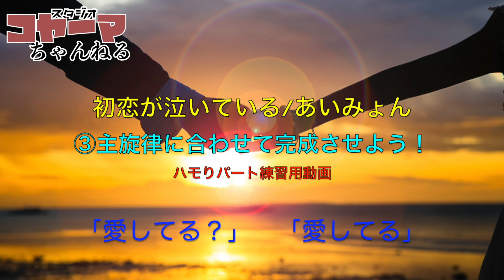初恋が泣いている/あいみょん ハモりパート練習用動画 ③主旋律に合わせて完成させよう！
ハモりのパートを歌えるようになるための動画です！
この動画は、主旋律のみを通常音量で鳴らし、仕上げとして「ハモりパート」を歌えるようにするためのものです。主旋律（メイン・メロディ）に釣られないように頑張ってみましょう。
２番の歌詞の部分を抜粋していますが、２番を歌えるようになれば、（若干歌い回しが異なりますが）１番のハモりや後ろのサビなども歌えるはずです。各歌い出しの音程をしっかり覚えておくのがポイントです！頑張ってみてください！
ちなみに、バックのアレンジはコード感をつかみやすくするために原曲とは少し変えていますが、コードやテンポは同じです。
の動画もよろしくお願いします！
by コヤーマ小山

ハモリパート練習用動画

コヤーマ女子スタッフで歌ってみた『マリーゴールド/あいみょん』も観てね！

スタジオは２店舗で全11スタジオ（バンド用８部屋、ピアノ用１部屋、レッスン用１部屋、ミックス・ルーム１部屋）
セミ・セルフ＆フル・レコーディングも当店スタッフのサポートにてバカ安でできます。配信も高音質、高画質での複数カメラ（自動切り替え）でバカ安でできます！Wifiは全部屋通常で500Mbps程度、ゴールデンタイムでも100Mbps以上が確保されています。
メガネで緑エプロンの「ニコニコ名物店長」の佐藤と、とってもカワイイスタッフたちが優しくお迎えします！

これからも、「ハモリパート練習用動画」「弾いてみた動画」をアップしていきたいと思っています。
340日くらい締め切りに追われているような生活なので、時間を要するかもしれませんが...

コヤーマ小山（高円寺スタジオ・コヤーマ代表）
1969年生（令和４年３月現在53歳）
東京都新宿区出身、杉並区在住
中学２年でエレキ・ギター、バンドを始める。
東田中学校にて柔道部部長を務め、杉並区個人大会で３位になりました（プチ自慢！）
私立城北高校では、軽音楽部部長を務める。
高校３年までに音楽理論、読譜を身に付けるが、大学入学を機に音楽から距離を置く。
明星大学理工学部電気工学科中退
20代前半で、かつてのギターの恩師を頼り、再び音楽活動を再開し、スタジオ・ミュージシャン養成学府に通う。
ハルヲフォンのメンバー、四人囃子のサポート・ギタリスト、当時の音楽理論誌、ギター奏法解説本、ギター教本等多くの書籍の著者である小林克己氏に初見演奏の猛特訓を受ける。同時にマニピュレーター、エンジニアとしてのレッスンも受ける。
就学時より、バンドスコアの採譜、及びギター教室講師、教本等のお手本演奏等のプレイヤー業などに携わる。
卒業後は採譜、講師の他、音楽誌の奏法解説、音楽理論コーナー等のライター、アレンジャー、楽譜浄書（版下制作）、マニピュレーター、イラストレーター、プログラマーなどとしても活動する。
2013年６月、合同会社スタジオ・コヤーマを企業し、同年８月より「高円寺スタジオ・コヤーマ」を開業、スタジオ経営を始める。
2020年3月に分店となる、前「スタジオR」を引き継ぐ形で「高円寺スタジオ・コヤーマR店」の営業をスタート。
現在もスタジオ経営、楽譜制作業等に追われつつ多忙な毎日を送っている。

ギター講師担当教室経歴：
浦和柏屋楽器、新宿宮地楽器、神田宮地楽器、溝の口川上楽器、水戸川又楽器、経堂ミュージックワダ、高円寺RGSプロフェッショナル・ギタースクール等
バンドスコア、アコースティックギターアレンジ本：シンコーミュージック、ヤマハミュージックメディア等
音楽誌ライター：
YOUNG GUITAR、ギグス、その他ムック本多数
スコア採譜著書及びアコースティックギターアレンジ本著書：
ラリー・カールトン、ジェフ・ベック、レッド・ツェッペリン、スティーヴ・ヴァイ、ポール・ギルバート、、ヌーノ・ベッテンコート、ドリーム・シアター、
加山雄三、スピッツ、東京事変、JUDY AND MARY、GLAY、L'Arc-en-Ciel、シャ乱Q、スーパーカー、サザンオールスターズ、FUNKY MONKEY BABYS、
ONE OK ROCK、Mr.Children、SCANDAL、perfume、flumpool、阿部真央、吉澤嘉代子、大原櫻子、MIWA、andymori、西野カナ、AKB48、鬼滅の刃系等その他多数300冊以上
近年の代表著書：チャットモンチー（本人監修）、SHISHAMO（本人監修）、菅田将暉、星野源、あいみょん、米津玄師、
ヨルシカ（事務所協力）、３月のパンタシア（事務所協力）、ずっと真夜中でいいのに（事務所協力）、Official髭男dism（事務所協力）,YOASOBI、SAUCY DOG、神はサイコロを振らない、優里、DISH//など